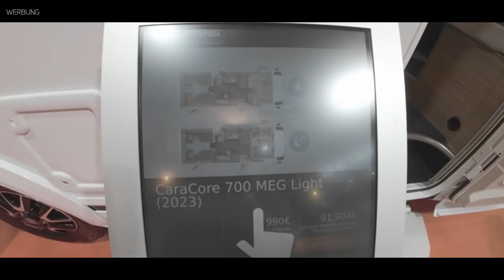Weinsberg CaraCore 700 MEG: günstiges integriertes Wohnmobil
Das Weinsberg CaraCore 700 MEG ist ein integriertes Wohnmobil mit Platz für bis zu 5 Personen. Mit einer Gesamtlänge von 741 cm, einer Gesamtbreite von 232 cm und einer Höhe von 279 cm bietet es ausreichend Platz für einen komfortablen Urlaub auf vier Rädern.

Das Wohnmobil basiert auf einem Fiat Ducato mit 3.500 kg und einem 2,3 l 120 Multijet Motor mit Frontantrieb und Euro 6d-Temp Zertifizierung, der eine Leistung von 88 kW/120 PS bietet. Der Weinsberg CaraCore 700 ME hat eine technisch zulässige Gesamtmasse von 3500 kg und eine maximale Zulademöglichkeit von 415 kg.

Das Weinsberg CaraCore 700 MEG verfügt über verschiedene Bettvarianten, darunter Einzelbetten und ein Hubbett. Die Bettenmaße für das Hubbett betragen 193x150 cm, für das Bett im Bugbereich 209x106/50 cm und für die Betten im Heckbereich 2 x 201 x 87 cm. Insgesamt bietet das Wohnmobil somit ausreichend Platz für Familien.

Zur Ausstattung gehören drei Ausstellfenster, eine Aufbautür mit den Maßen 70 x 195 cm, sowie eine Wandstärke von 31 mm für das Dach und die Seitenwände und 40 mm für den Boden. Das Wohnmobil verfügt über ein Abwasservolumen von 95 Litern, ein Frischwasservolumen von 100 Litern und einen Kühlschrank mit einem Volumen von 142 Litern.

Das Weinsberg CaraCore 700 MEG ist ein komfortables und geräumiges Wohnmobil, das sich ideal für längere Reisen oder einen ausgedehnten Campingurlaub eignet. Mit seiner robusten Bauweise, der leistungsstarken Technik und der hochwertigen Ausstattung bietet es alles, was man für einen gelungenen Urlaub auf vier Rädern benötigt. Der Basispreis für das Fahrzeug liegt bei 78.290,00 € inklusive MwSt.